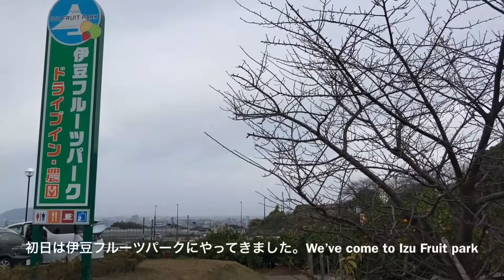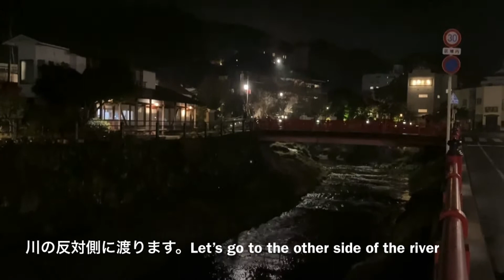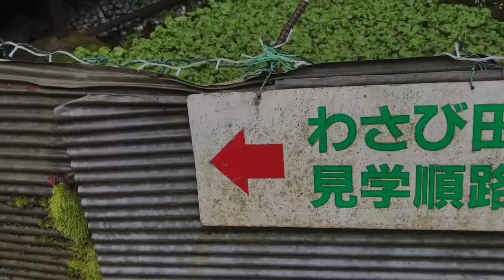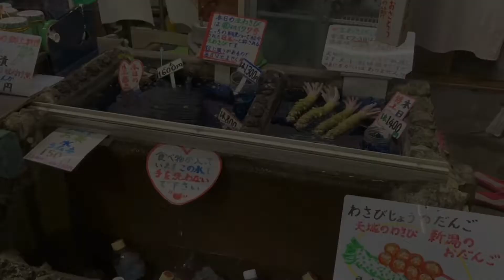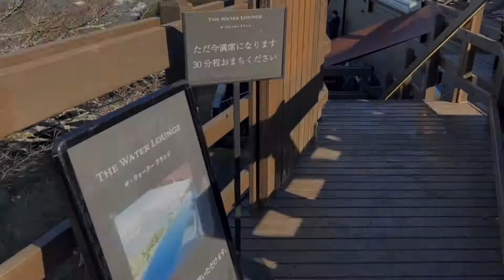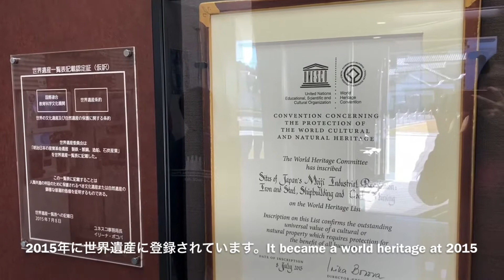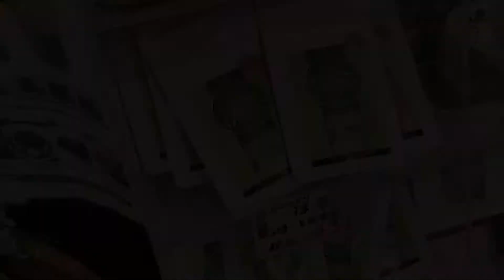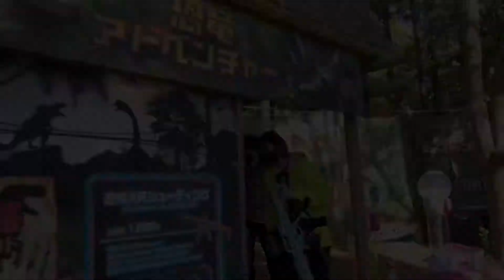【伊豆観光vlog】2泊3日の伊豆旅行で自然満喫 | 伊豆パノラマパーク&三島スカイウォーク&浄蓮の滝&夜の修善寺ライトアップ&韮山反射炉 | Sightseeing in Izu #15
▼動物編